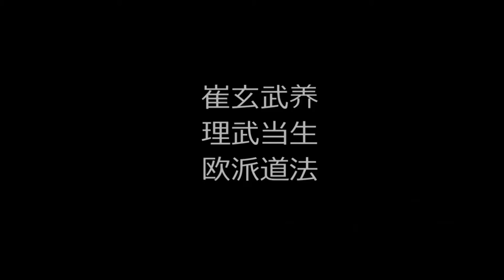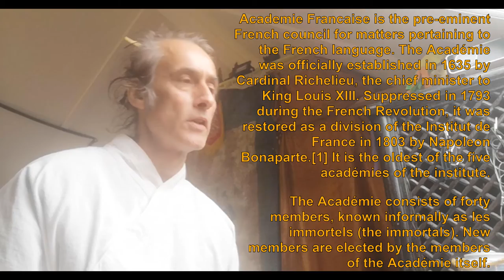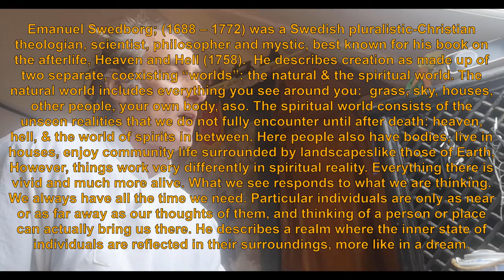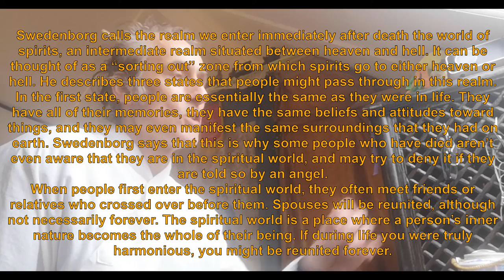Daoland on Tour: Lets go to hell for a change 2 (pdv146)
This video series is part of a series to investigate the concept of hell in Daoism. In this class discussion we talk about the different visions of hell and its purpose in different cultures. In the discussion are two actively participating daolanders with me. I hope you enjoy the discusion, I think it was very interesting.

The motivation for this video is in the development of the daoland master study education program shaping the daoland healthcare ideas. It was high time I formulated the massage program for future professionals and to combat the weakness in  the knowledge and skillbase most courses of massage offer. If daoland wants to develop a community based healthcare system alowing for humane education, creative development, and a basis in exisiting legal structures, it is required to define its standards. The daoland cooperation with education and health developing communities in the future depends on clarity of concepts. the sign up is that of a daolander for $88/month. the exchange is that you have to organize a group with you so that we can have intensive bursts of learning and immedeate apprenticeships connected with it to develop over 2000 hours of WHO required experience before you get to business.